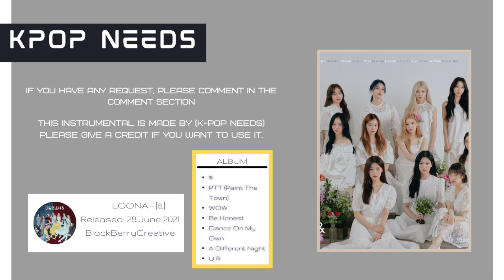LOONA - U R | Instrumental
This instrumental is made by (K-POP NEEDS) please give a credit if you want to use it.

All copyrighted by BlockBerry Creative
Original Link:

!! NO REUPLOAD !!